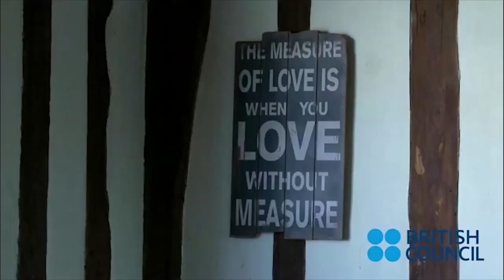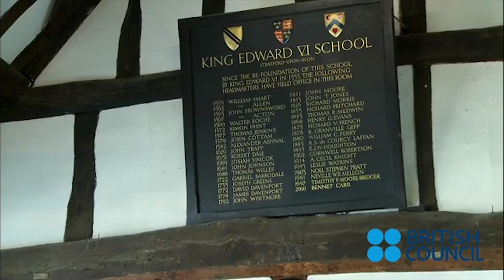A look at Shakespeare's house and school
‘Exploring English: Shakespeare’ is a free online course by the British Council available on FutureLearn.com

William Shakespeare was from a small English town called Stratford-upon-Avon. In this video, we join Shakespearean actor and director Ben Crystal, as he goes to Stratford to see where Shakespeare was born and grew up.

NB - This course is for people who are learning English and interested in the language and legacy of William Shakespeare.
The material is designed for non-native English speakers who have studied English to around intermediate level (approximately B1 on the CEFR).